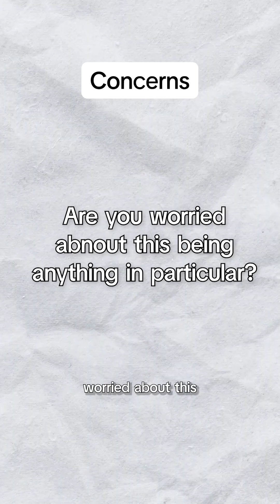ICE - OSCE Tips osce geekymedics clinicalskills medstudent medschool | UKMLA | CPSA | PLAB 2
Christina shares her top tips for exploring a patient's ideas, concerns and expectations in an OSCE station.